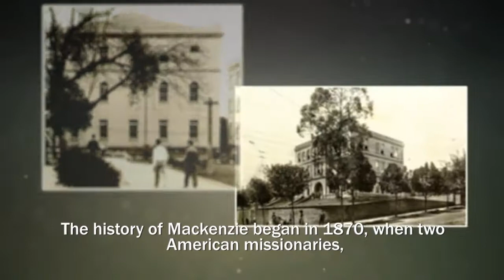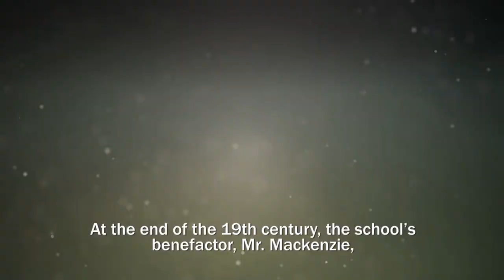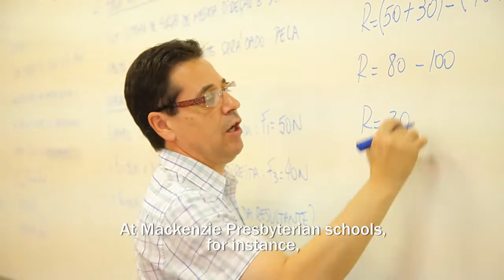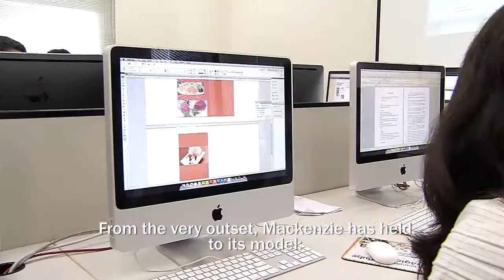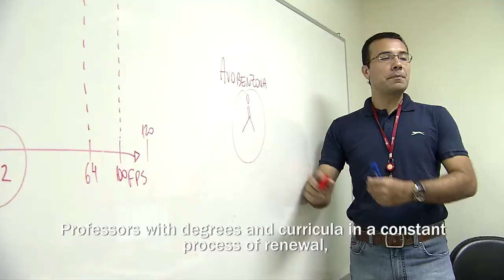Institucional Mackenzie 2017 - Inglês com legenda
Institucional Mackenzie 2017 - Inglês